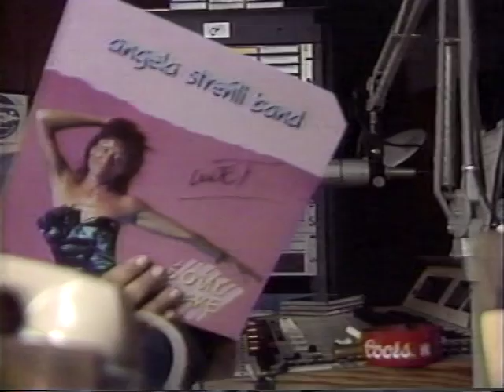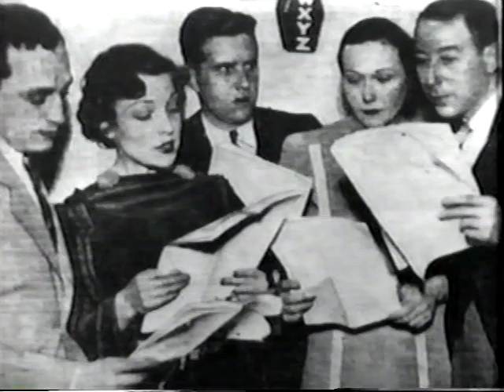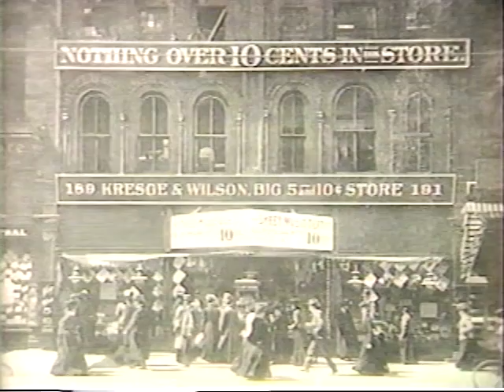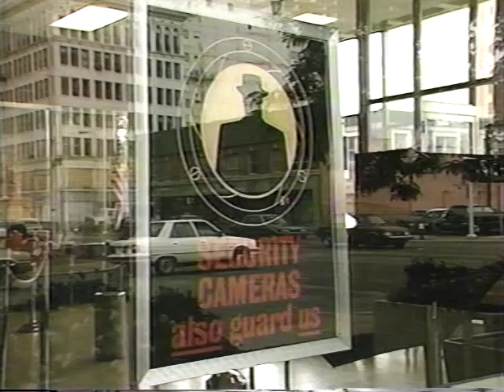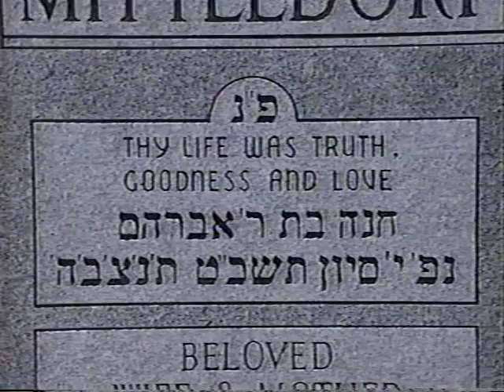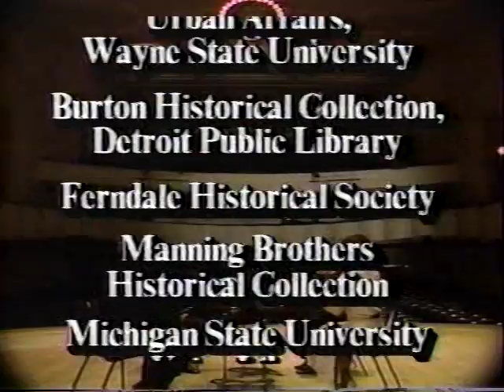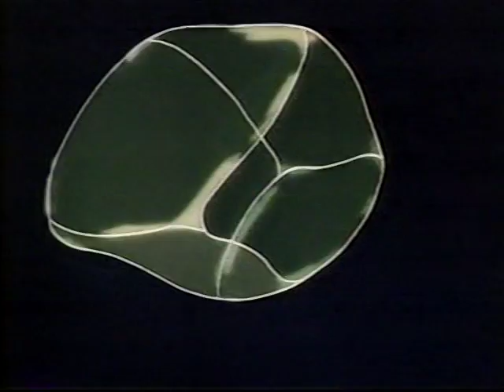A History of Detroit's Woodward Avenue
1987 documentary on the history of Woodward Avenue narrated by Mort Crim.

Featuring:

Motown Records
General Motors
Fox and Hound
Detroit Zoo
Midtown Cafe
Maccabees Building
Detroit Institute of Art
WXYZ radio